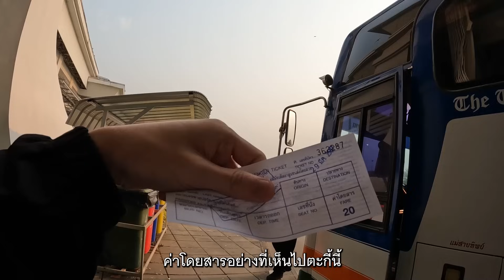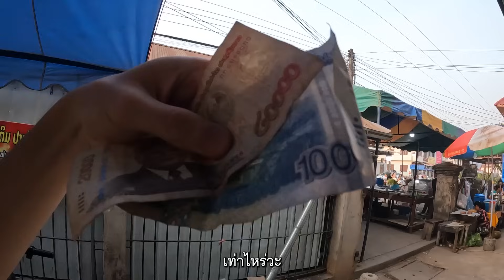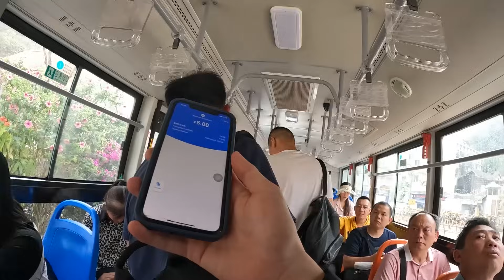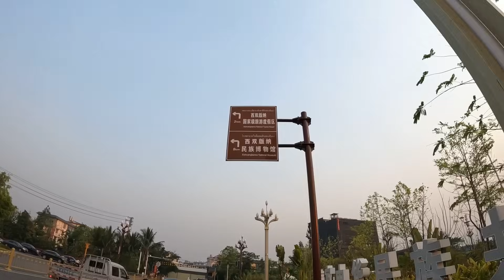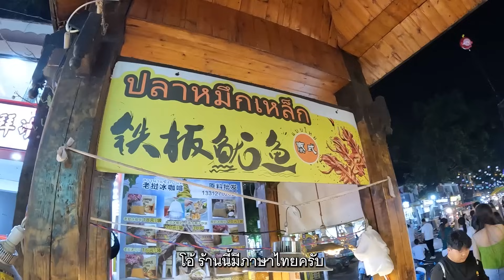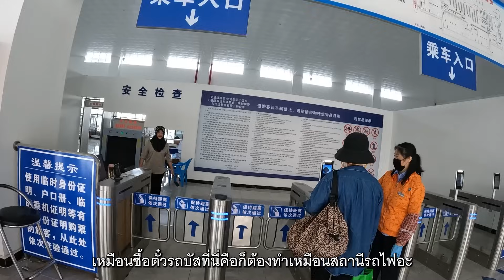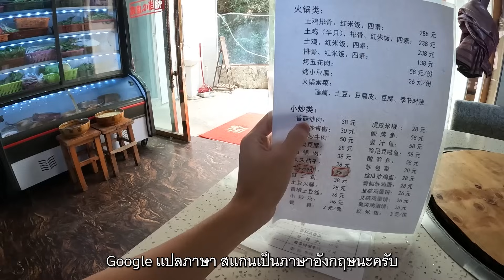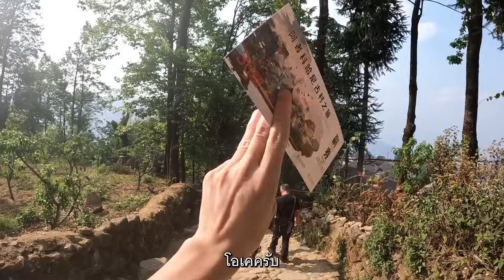พเนจร (ตอนยาว): กว่าจะถึงคุนหมิง!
■ Thai, Laos, China
จากด่านชายแดนเชียงของ จังหวัดเชียงราย ผมตั้งเป้าหมายว่าจะนั่งรถโดยสารเพื่อไปให้ถึงคุนหมิงให้ได้ เรื่องราวระหว่างทางจะเป็นยังไง ผมพบเจออะไรบ้างตลอดเส้นทางนี้ ไปลุยกันครับ ✌
0:00 ข้ามชายแดนไทย-ลาว
6:17 เที่ยวเมืองหลวงน้ำทา ลาว
20:49 ข้ามชายแดนลาว-จีน
25:08 นั่งรถไฟจีนไปสิบสองปันนา
31:00 พาเที่ยวตลาดกลางคืนสิบสองปันนา
42:03 ลองก๋วยเตี๋ยวขึ้นชื่อมณฑลยูนนาน
45:43 ต่อรถ 3 ต่อไปชนบทจีน สุดขอบชายแดนจีน-เวียดนาม
55:35 หยวนหยาง แดนถิ่นชนกลุ่มน้อยฮานี
1:14:03 ถึงคุนหมิงสักที

ขอบคุณสำหรับการรับชมครับ (Sharing is caring. My gratitude to you all 💗)
สามารถติดตามผมช่องทางอื่นๆ ได้ที่
IG (อัปเดตการเดินทางเรียลไทม์/คลิปสั้น)
Tiktok (คลิปสั้น)